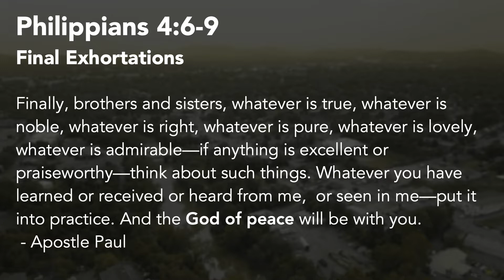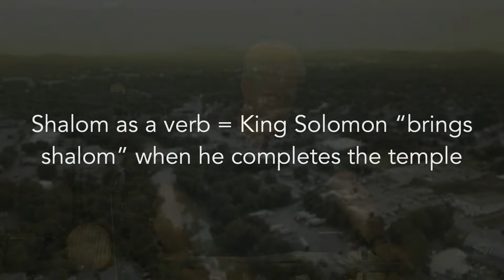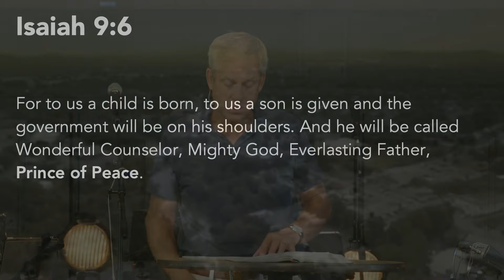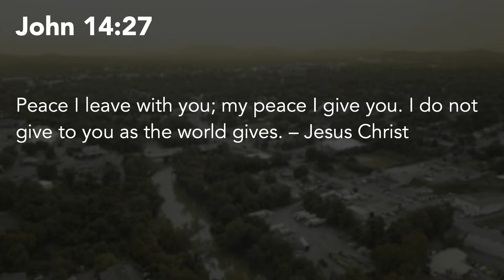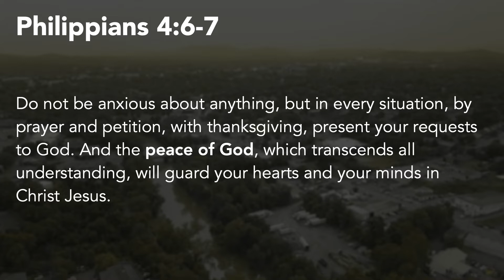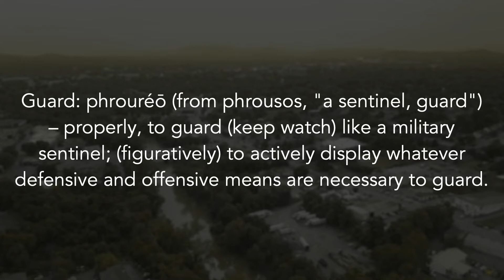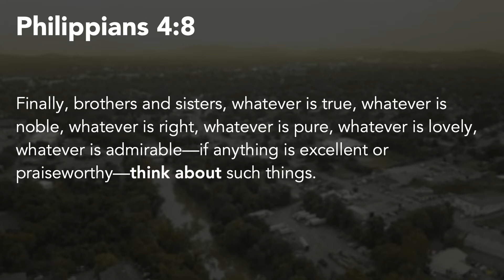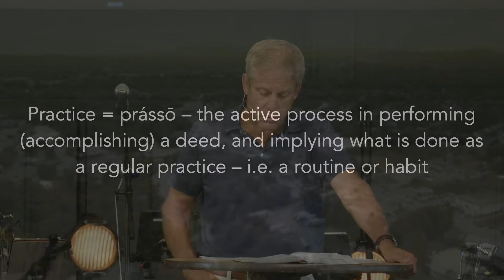The Peace of God || Kingdom Life || 8/28/22